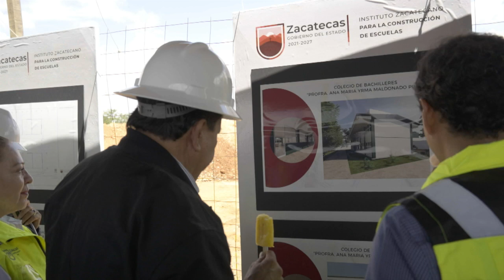Supervisan construcción del Cobaez No. 40 en Guadalupe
El gobernador David Monreal Ávila realizó un recorrido de supervisión por la obra del edificio del Colegio de Bachilleres del Estado de Zacatecas (Cobaez) Número 40, ubicado en Las Quintas, en Guadalupe, donde se invierten 4.6 millones de pesos.